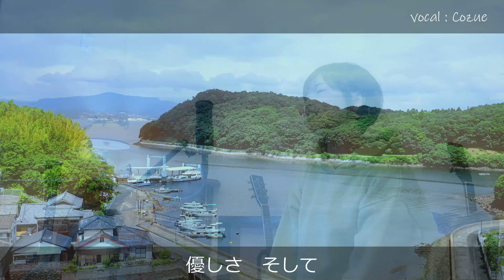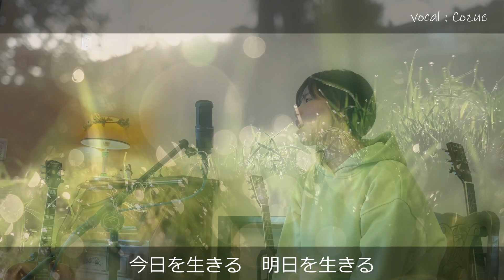『 One day ～明日の私へ～ 』歌・作詞：Cozue ／ 作曲・編曲・ギター：石貫慎太郎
歌・作詞：Cozue